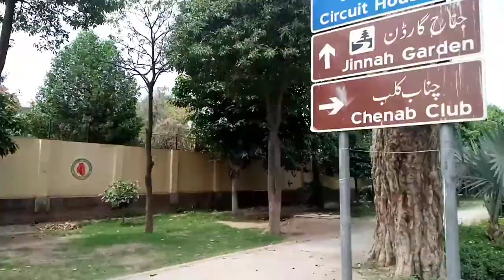Grocery Shopping Vlog | My Today Routine In 2021 Ramadan | Outside Vlogging Video By Nazneen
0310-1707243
Grocery shopping for RAMADAN
Outside Vlogging Video By Nazneen